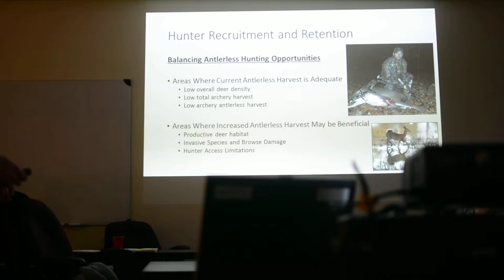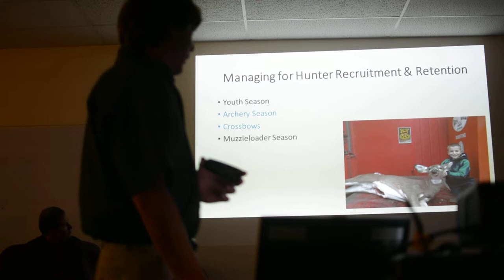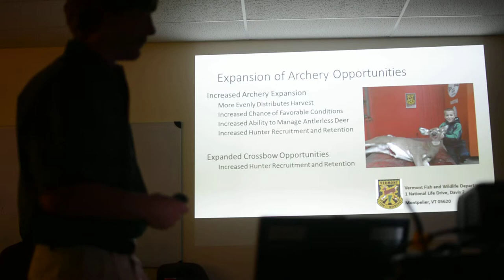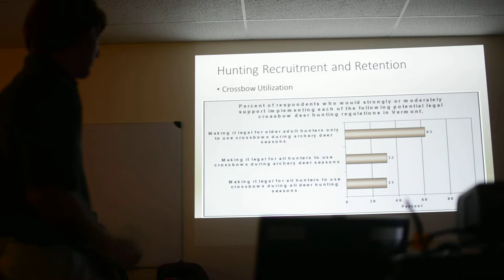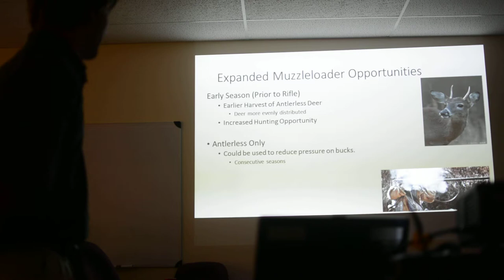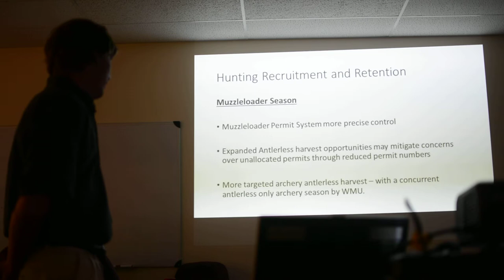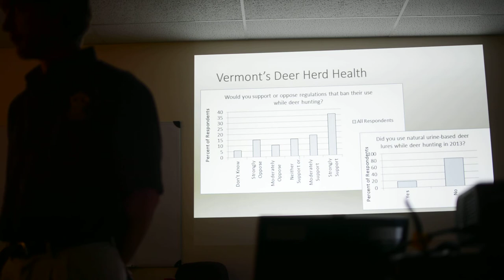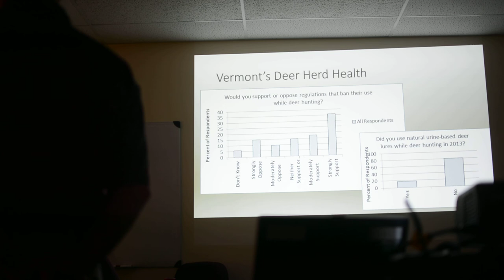Vt Fish & Wildlife Hunter Recruitment and Retention Talk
Vermont Fish & Wildlife deer biologist Adam Murkowski discusses possible options to increase hunter recruitment and retention with the Fish & Wildlife Board as part of the Comprehensive Deer Management Review Program at their monthly meeting on Sept 17, 2014.